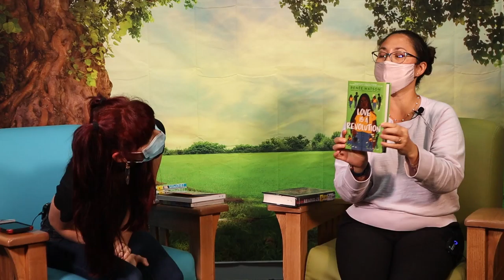March YA New Book Unboxing!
This just in! Ashley and Hana are opening a box full of new teen titles. Will one of these new arrivals be your next great read?

Your Charlotte County Libraries and History staff know you depend on the library for more than just books. While we can't gather in person right now, we hope you'll join us for some of our virtual programs. We’re streaming great content for adults, teens, and kids right here on YouTube.

Supplies are available for many of our virtual craft programs at your library branch on a first-come, first-served basis.

Find socially-distanced book clubs, interactive zoom programs, and more on our calendar